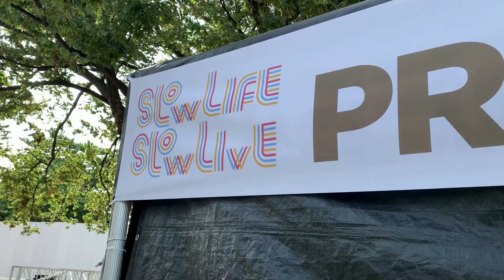[VLOG] 2019 SlowLife SlowLive 공연편 / 슬라슬라 페스티벌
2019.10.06 올림픽공원 SlowLife SlowLive .